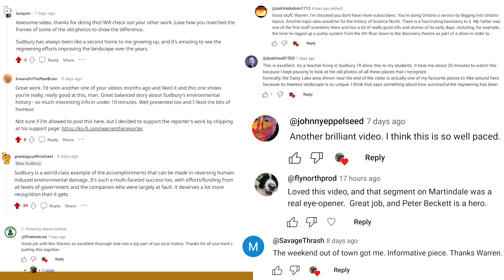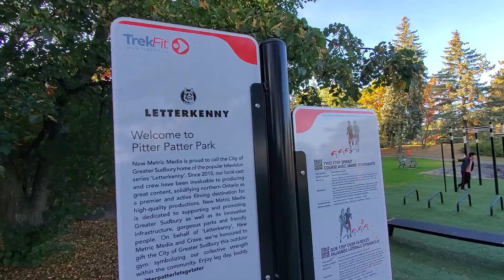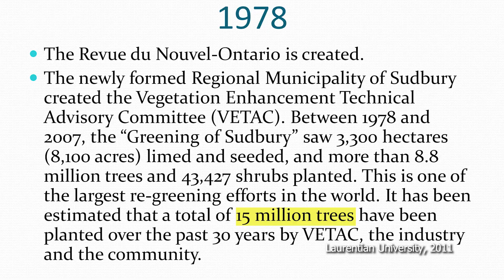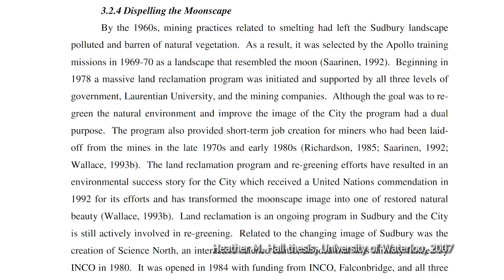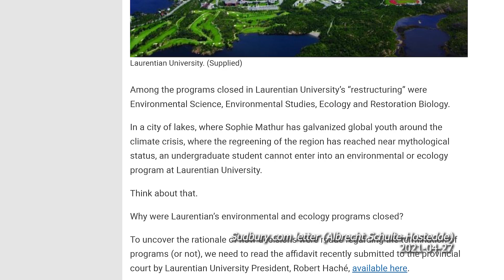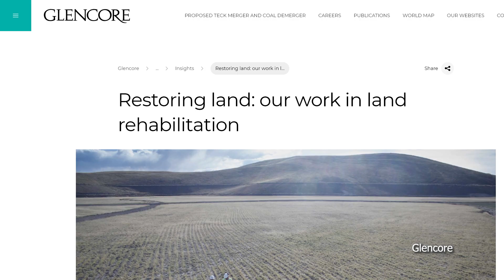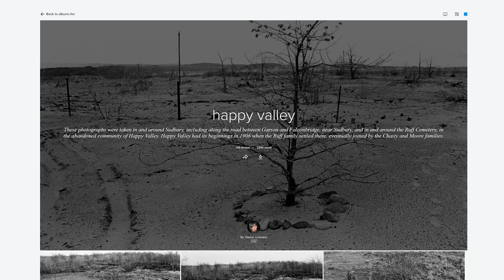Living History Footnotes: Sudbury regreening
WATCH THE MAIN EPISODE FIRST:
This city was an industrial wasteland. Now, science is saving it [LH]

If you go to see these featured places for yourself, please tag me in your photos! Follow the series on Instagram at @LivingHistoryCA and use hashtag

FURTHER READING:
Maisonneuve story about Sudbury's regreening:

This is Living History Footnotes, a series that airs between the main Living History episodes to take you beyond the original story. In today's episode on Sudbury's regreening story:

0:00 𝗜𝗻𝘁𝗿𝗼𝗱𝘂𝗰𝘁𝗶𝗼𝗻
0:27 𝗙𝗲𝗮𝘁𝘂𝗿𝗲𝗱 𝗰𝗼𝗺𝗺𝗲𝗻𝘁𝘀 𝗿𝗲𝘁𝘂𝗿𝗻!
1:00 𝗔 𝗰𝗼𝗿𝗿𝗲𝗰𝘁𝗶𝗼𝗻
1:39 𝗖𝗼𝗿𝗿𝗲𝗰𝘁𝗶𝗼𝗻 𝗼𝗳 𝘁𝗵𝗲 𝗰𝗼𝗿𝗿𝗲𝗰𝘁𝗶𝗼𝗻
1:59 𝗕𝗨𝗧 𝗧𝗛𝗘𝗥𝗘'𝗦 𝗦𝗧𝗜𝗟𝗟 𝗠𝗢𝗥𝗘
2:43 𝗧𝗿𝗲𝗲 𝗱𝗶𝘀𝗲𝗮𝘀𝗲
3:11 𝗖𝗿𝗲𝗱𝗶𝘁𝗶𝗻𝗴 𝗔𝘀𝗵𝘂
3:30 𝗥𝗲𝗴𝗿𝗲𝗲𝗻𝗶𝗻𝗴'𝘀 𝗹𝗮𝘆𝗼𝗳𝗳 𝗼𝗿𝗶𝗴𝗶𝗻
4:19 𝗟𝗮𝘂𝗿𝗲𝗻𝘁𝗶𝗮𝗻 𝗮𝗻𝗱 𝘁𝗵𝗲 𝗿𝗲𝗴𝗿𝗲𝗲𝗻𝗶𝗻𝗴 𝗹𝗲𝗴𝗮𝗰𝘆
5:21 𝗚𝗲𝘁𝘁𝗶𝗻𝗴 𝗚𝗹𝗲𝗻𝗰𝗼𝗿𝗲 𝗶𝗻 𝘁𝗵𝗲 𝗺𝗶𝘅
5:55 𝗪𝗵𝗼 𝗸𝗶𝗹𝗹𝗲𝗱 𝗛𝗮𝗽𝗽𝘆 𝗩𝗮𝗹𝗹𝗲𝘆?
6:46 𝗘𝘅𝘁𝗿𝗼